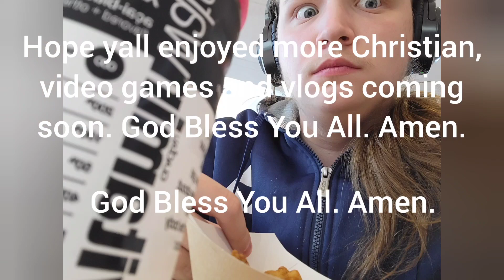God Send Library Vlog 12 | GBYAA